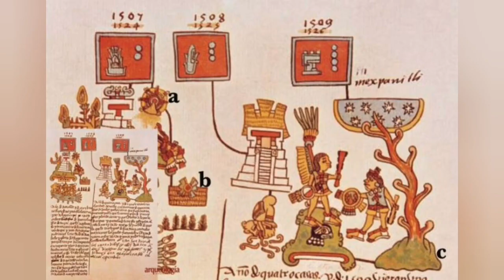Popocatépetl Volcano Donuts Cakes Of Iván Herrera, Puebla Master Baker, Mexico, Ring Of Fire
It is about the  "Conchatépetl" , made by Iván Herrera, a pastry chef in the state of  Puebla , who revealed that they are shells filled with jam, which resembles the lava of the famous Mexican volcano.
"How is the issue of the ash volcano and that it is active, we decided to pay tribute to the Conchatépetl," explained the chef.

In addition to this, he explained that there are different flavors: cream, nutella, strawberry, Philadelphia cheese, apple and pineapple.

Finally, he pointed out that the bread has a cost of 20 pesos, because "it is a little more elaborate, because you have to crush them and you have to wait for the dough to heat up more."